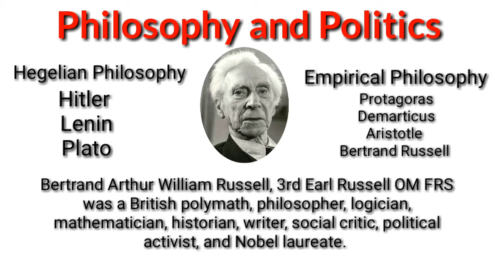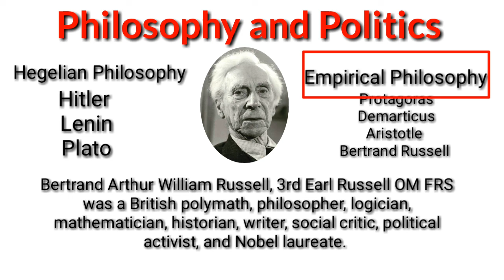Philosophy and Politics Summary Russell / Critical analysis of Philosophy and Politics in Urdu/Hindi